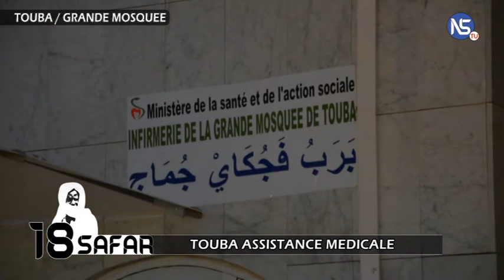TOUBA ASSISTANCE MEDICALE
Pour la prise en charge des malades durant la période du Magal, Touba met en place TAM (Touba Assistance Médicale) dans l'enceinte de la grande mosquée.